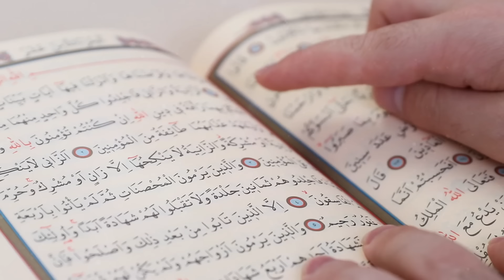ప్రియమణి రియల్ లైఫ్ స్టొరీ | Priyamani Real Life Story | Priyamani Biography in Telugu